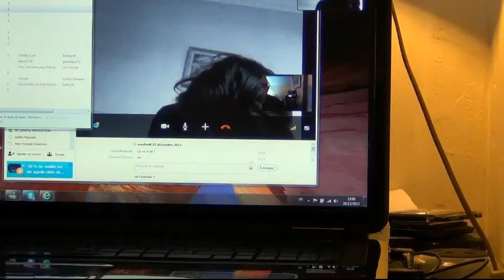Hypnosis by internet video conference with Skype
Shamann hypnotist seen in the emission France in an incredible talent discover its hypnoses shock! Style! Emotion, with his(her,its) monkey and mickey as partner of show(entertainment) .A tres soon for new adventures..

SHAMANN HYPNOTIST